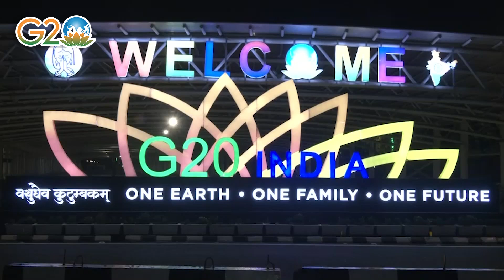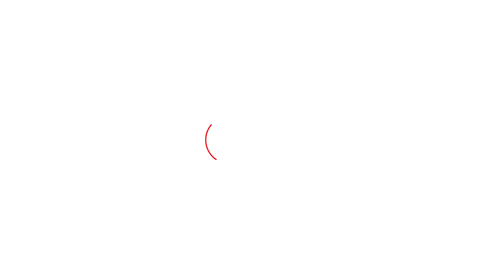G20 बैठक में नहीं आ रहा एक और मेहमान, Jinping-Putin के बाद नहीं आ रहे Spain के राष्ट्रपति